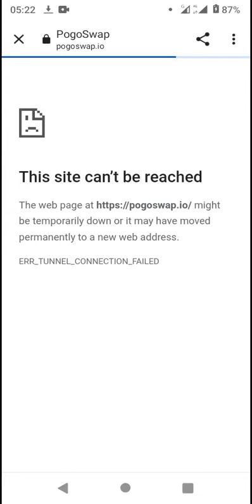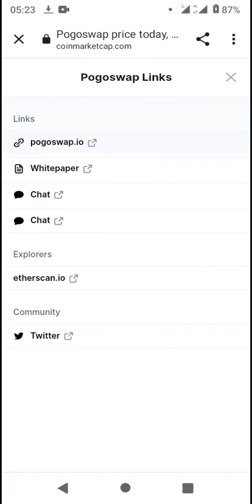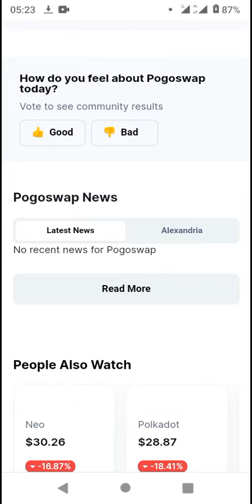Token - CoinMarketCap New Coin Listed 2022 (*Pls SUBSCRIBE▶️ for more)